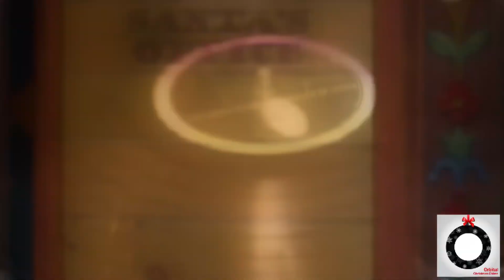ORBITAL - Christmas Chime